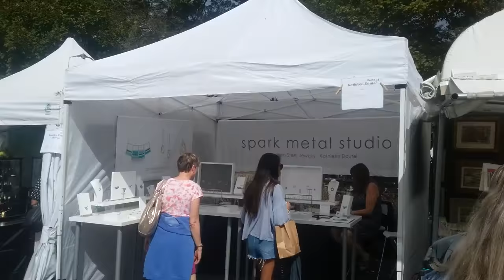A walk through Blowing Rock's Art in the Park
A walk down Park Avenue at the Oct. 6, 2018, edition of Blowing Rock's Art in the Park. Featuring dogs, artists and more dogs.